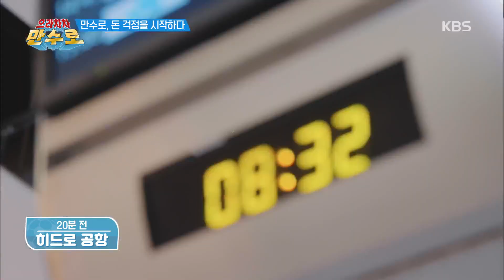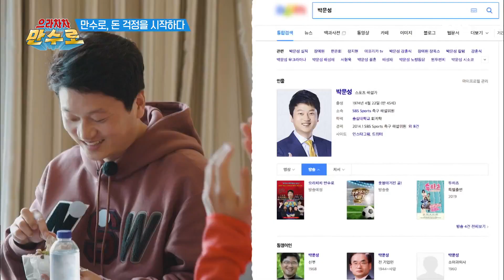운영진에 전문성을 더해줄 귀한 인재 박.문.성